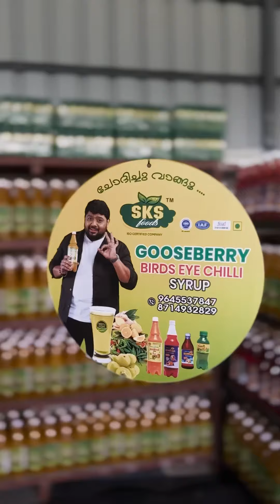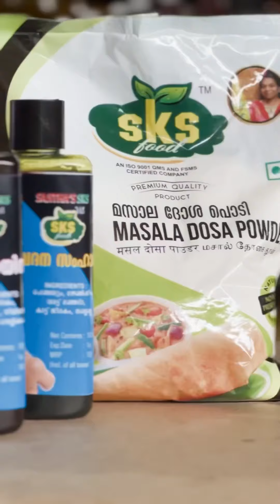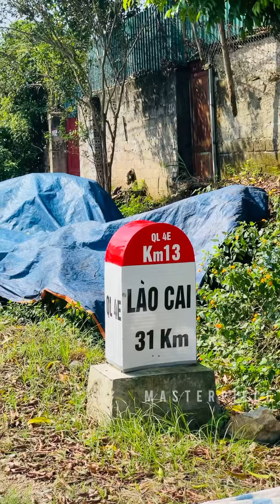🇻🇳Ep|26 വിരിയാറായ കോഴിമുട്ട ജീവനോടെ പുഴുങ്ങി കഴിക്കുന്നതാണോ ഇവിടുത്തെ സ്ത്രീകളുടെ ആരോഗ്യം Vietnam